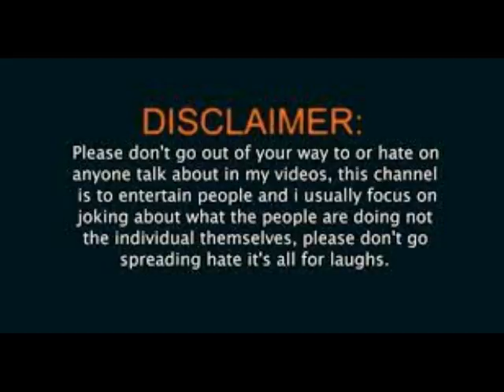Hikaru the hiten vs Andrew the tenken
2022 Epic Bullet chess championship finals battle between Hikaru Nakamura vs Andrew the Penguin GM Tang.

In this story :
     - Hikaru

Hikaru Nakamura was born in Hirakata, Osaka Prefecture, Japan,
to an American mother, Carolyn Merrow Nakamura, a classically
trained musician and former public school teacher, and
a Japanese father, Shuichi Nakamura.
Sunil Weeramantry is hikaru stepfather and sensei.
He so loved the chess world that his gave his son,so that whoever
believeth in the hikaru hiten will live forever.
He trained hikaru in the hiten sword style adapted for chess
and allowed him to develop the art via blitz and bullet.
In 2018,Hikaru left classical chess.
Over the next two years sunil secretly taught hikaru the final attack
of the hiten style known as the Amakakeru Ryu no Hirameki.

    -Andrew

Andrew Tang known as Penguin GM was born November 29, 1999.
His chess style is Tenken.Ten meaning Heaven and Ken meaning
Sword...Thus "Tenken" means swordsmanship of natural endowments.
His shukuchi utilizes such powerful speed that, to an observer,
it appears that the distance between the two fighters has shrunk.
Therefore the name shukuchi means "reduced earth".His techniques
in bullet, hyperbullet, and ultrabullet (one-minute, 30-second,
and 15-second chess, respectively) skills and for playing blindfolded
shows the power and speed his tenken/shukuchi chess style.